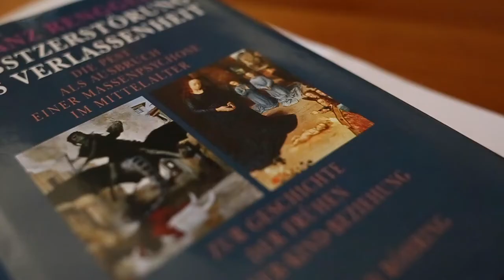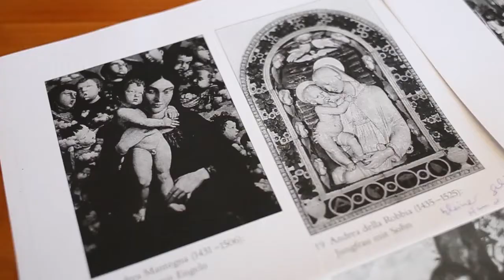Interview von Lucia von Fürstenberg-Maoz für den von ihr organisierten Geburtstrauma Online-Kongress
Infos zum Geburtskongress:
Dezember 2019

Franz Renggli, Paar-, Familien-,  und Babytherapeut aus Basel, ist spezialisiert auf pränatale Körperpsychotherapie und hat zu Geburt und Schwangerschaft geforscht und publiziert. Er hat eine Praxis in Basel und bietet Seminare, Abendgruppen und Weiterbildungen zur Heilung von frühen Traumatas an.